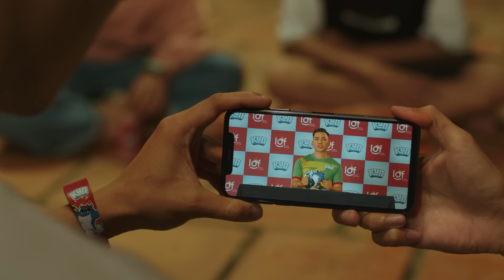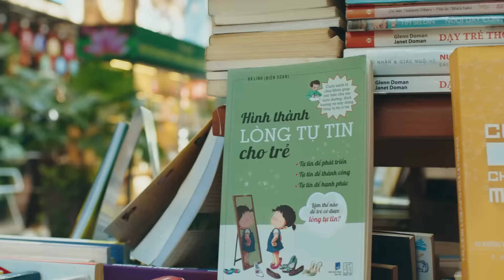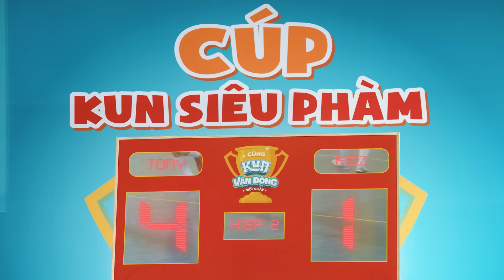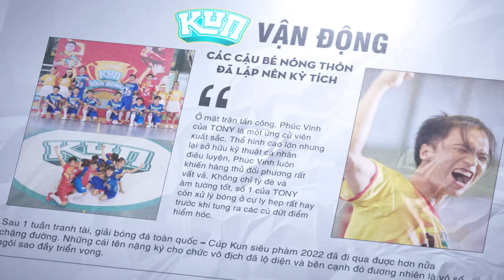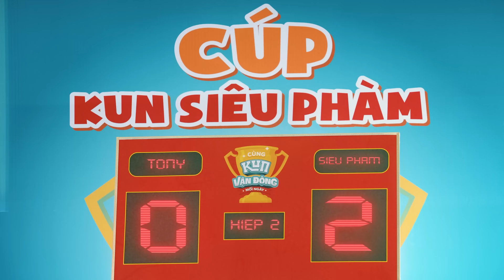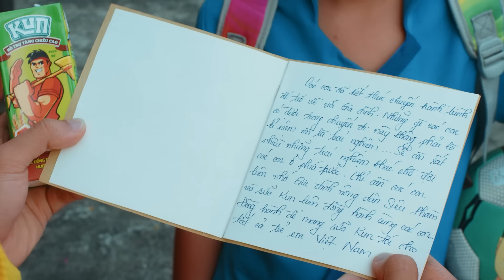𝐓𝐨𝐧𝐲 | Phim Đội Bóng Bất Bại ️⚽ Trọn Bộ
Hành trình của những cậu nhóc nông thôn lên thành phố tham gia giải bóng đá quốc gia với mục tiêu lấy tiền thưởng về trị bệnh giúp 1 người bạn thân trong xóm. Chúc mọi người xem phim vui vẻ!